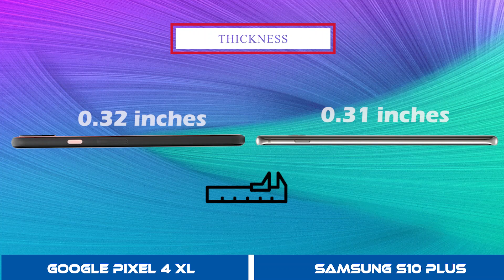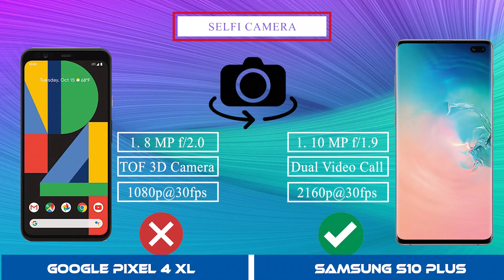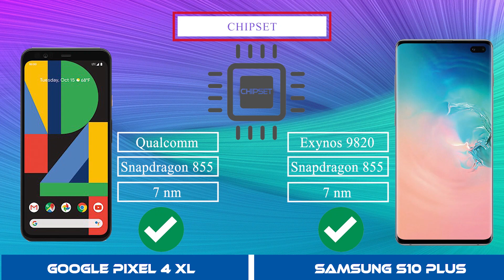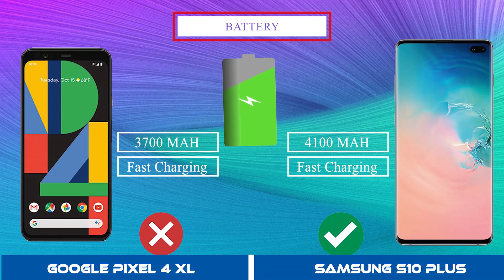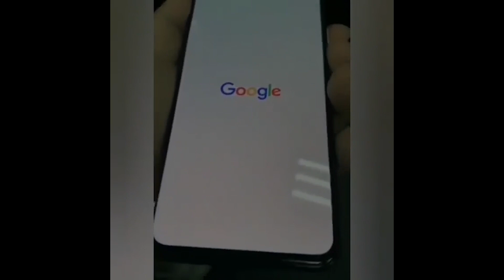Google Pixel 4 XL Vs Samsung S10 Plus - Surprise?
its time to compare the google pixel 4 xl with Samsung s 10 plus both devices has really great design and good spec so hope u like the video

the s 10 plus have more points against the pixel 4xl but some of pixel 4 xl feature is good then the s10 plus like 90hz display latest android and the dual-camera setup and also pixel 4 xl is the cheaper price then the s10 plus

🎵"Music Credit"
beatsbyNeVs - Dark Evil Trap Beat [FREE DL]